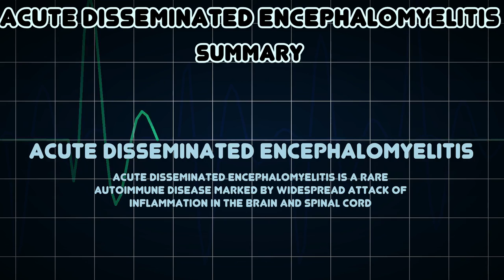Acute disseminated encephalomyelitis (Medical Condition)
Symptoms, risk factors and treatments of Acute disseminated encephalomyelitis (Medical Condition)

Acute disseminated encephalomyelitis is a rare autoimmune disease marked by widespread attack of inflammation in the brain and spinal cord